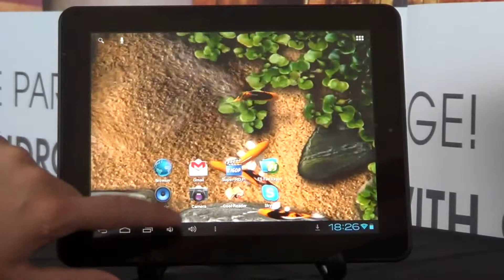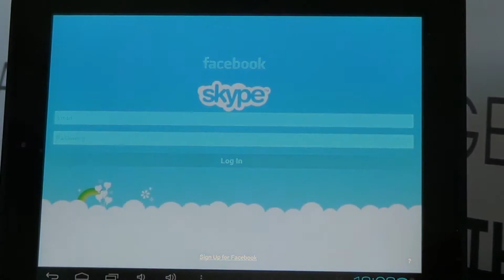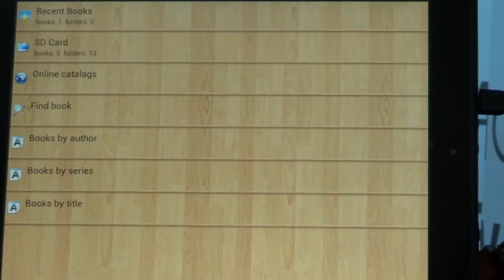GOCLEVER TAB A971 Software tutorial